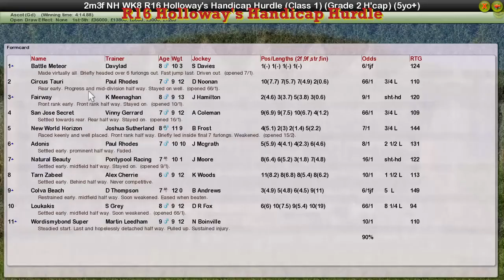NH WK8 R16 Holloway's Handicap Hurdle